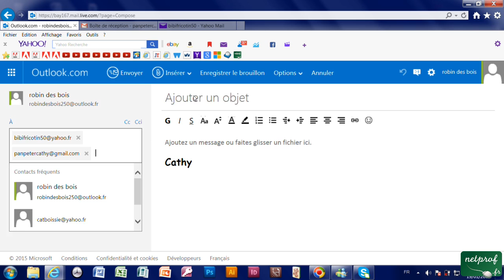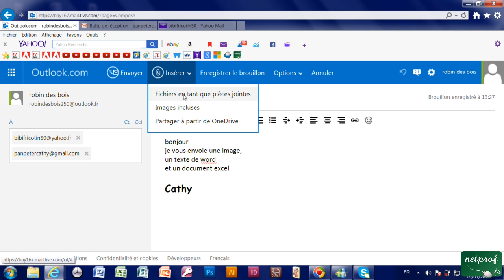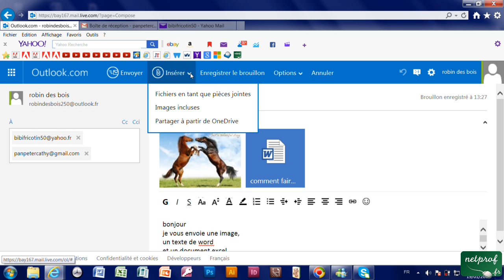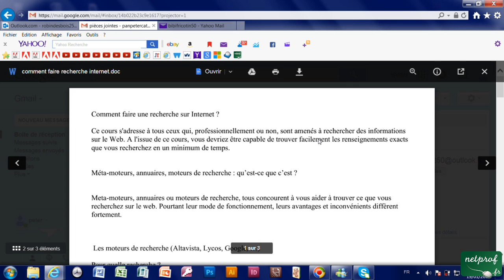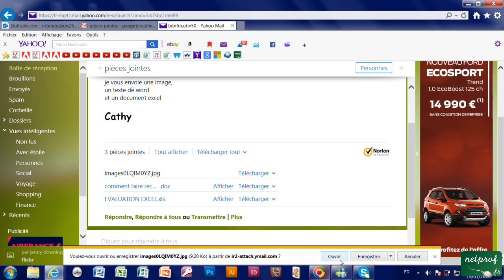4h - Envoyer message avec pièces jointes avec Outlook msn